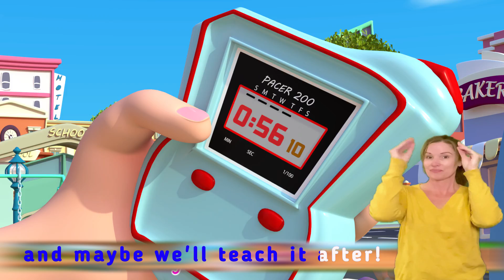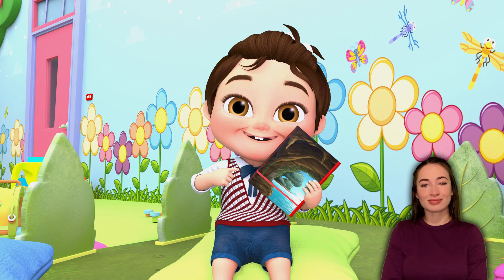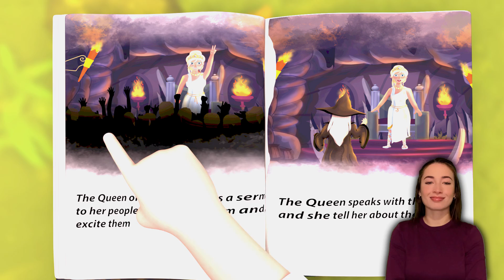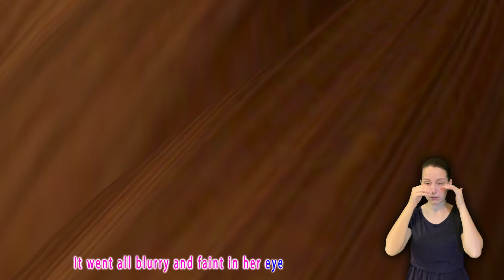Big Adventures: Four Baby Cows Discovering the Farm - Baby songs - Nursery Rhymes & Kids Songs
Our Cartoon Channel goes beyond mere entertainment; it is a gateway to a realm where limitless opportunities for learning and personal development abound. Each meticulously crafted episode is infused with care, ensuring that it imparts valuable lessons on the significance of friendship, kindness, resilience, and problem-solving. Behind the scenes, our passionate team of talented animators and storytellers invests their hearts and limitless creativity into each masterpiece, with the aim of igniting sparks of joy and inspiration within the hearts of both young and old viewers. be prepared to witness the power of storytelling unfold before your eyes, transporting you to realms unexplored and stirring emotions deep